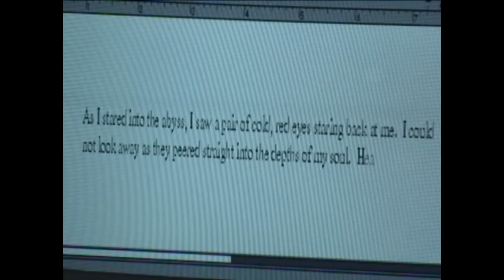Writer (HD Version)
Join the Official World of Zaranyzerak discord server Re-upping some of my old faves in higher quality, to show them as nicely as possible in the new YouTube video viewer... Note that this video was originally 4x3 aspect ratio, and has been optimized for widescreen monitors. As such, it may be displayed incorrectly when viewing fullscreen on a 4x3 monitor.

A short horror film in which a writer of horror novels gets an unexpected visitor...

And despite the random screenshots that YouTube picked, it's actually NOT just a shot of a computer screen followed by end credits. Sometimes I really wish we could pick our own thumbnails...

Originally shot and edited in 2001 using Digital8 to shoot, and VHS to edit. The creepy soundtrack by Two Guys and An Effects Box was added in October, 2005.

Finally, the whole thing was digitally remastered from the ground up using the original Digital8 source tapes in February, 2006. This is the remastered version.